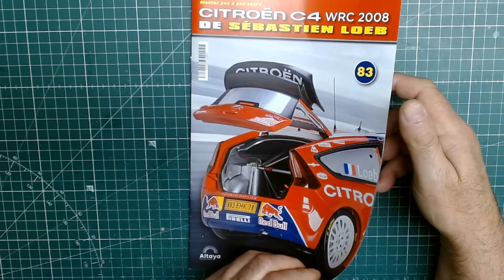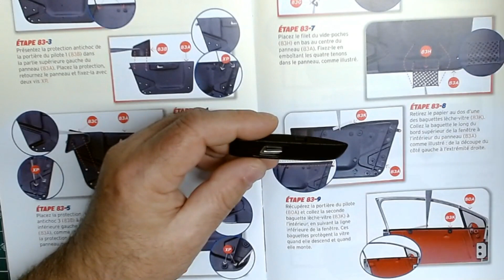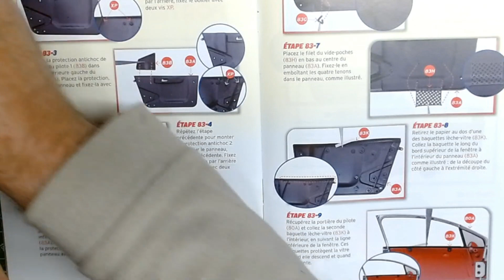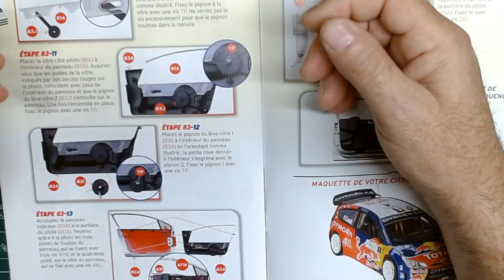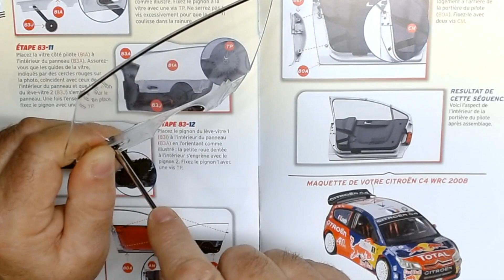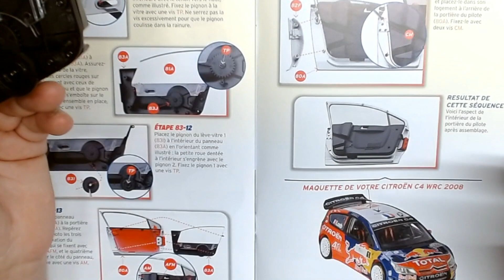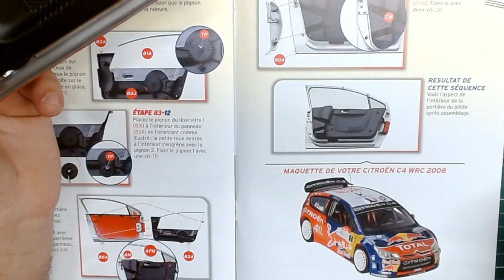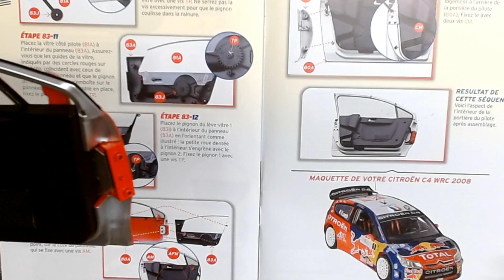la Citroën C4-WRC Sébastien Loeb de chez Altaya n°83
La portière chauffeur.